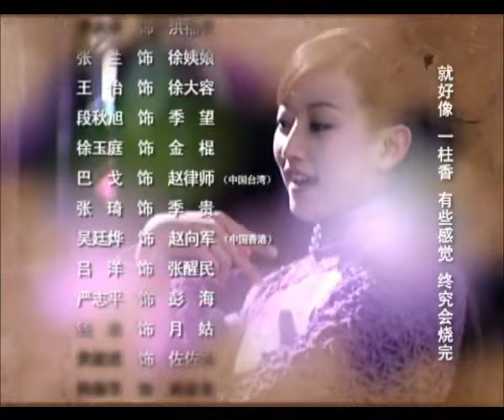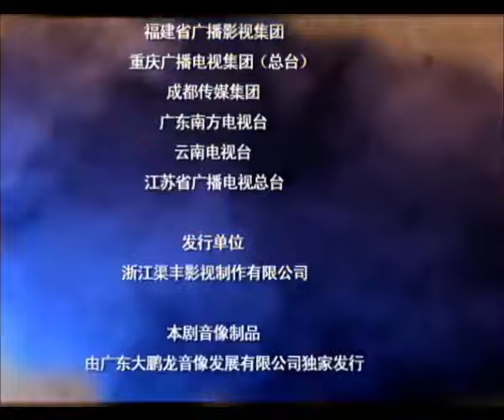【民国虐恋故事】《复仇新娘》第04集 | 富家女儿因家庭遭遇不幸而展开了报复